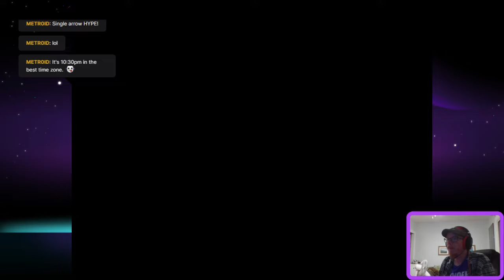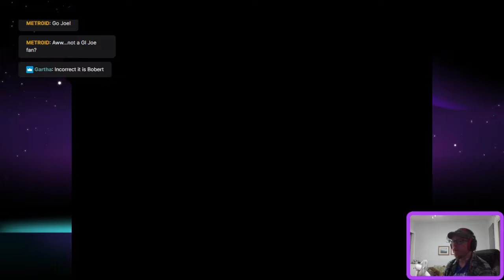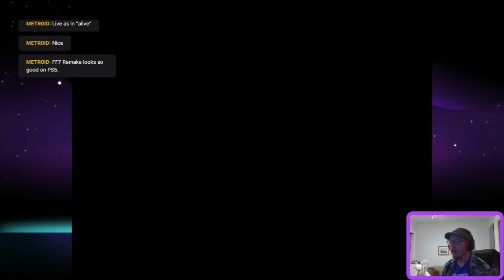A Link to the Past Randomizer, Part 12.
Hitting a few more dead ends, but we do finally complete another dungeon.

I think I forgot how to smile.